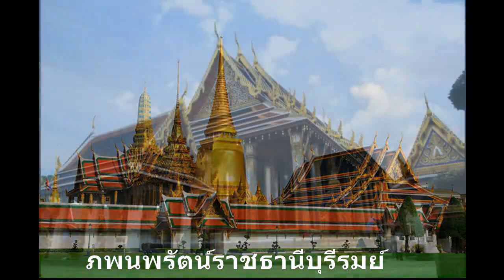จำได้ไหม? ชื่ิอเต็มกรุงเทพ